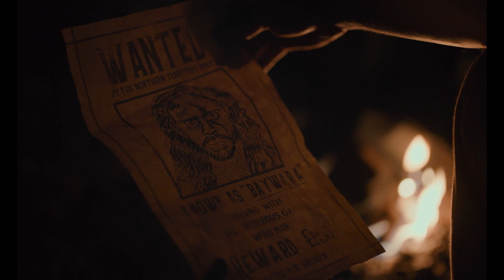High Ground (2021) - Official Trailer [Ultra HD]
Eleven veterans returning from Iraq and Afghanistan join an expedition to climb the 20,000 foot Himalayan giant Mount Lobuche. With blind adventurer Erik Weihenmayer and a team of Everest summiters as their guides, they set out on an emotional and gripping climb to reach the top in an attempt to heal the emotional and physical wounds of the longest war in U.S. history.
Representing nearly every branch of the military, the veterans, and the Gold Star Mom who joins their trek, bring humor and deep emotion to this hero's journey all captured with
breathtaking, vertigo-inducing cinematography by three-time Emmy winner, director Michael Brown.